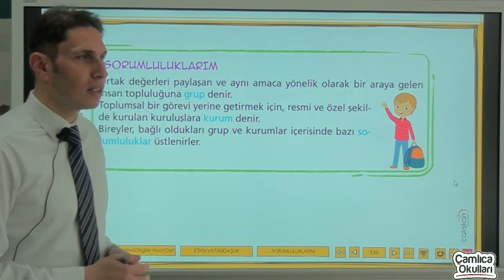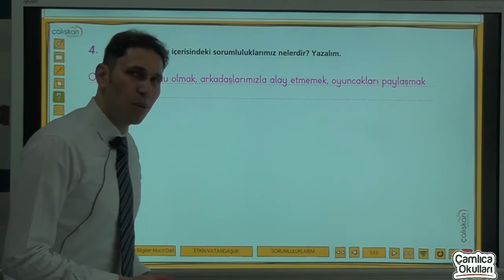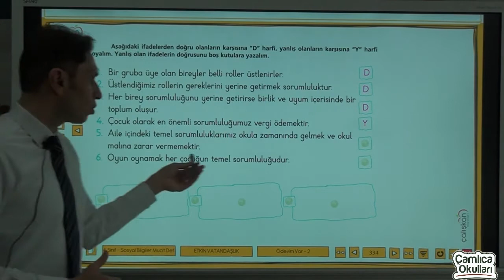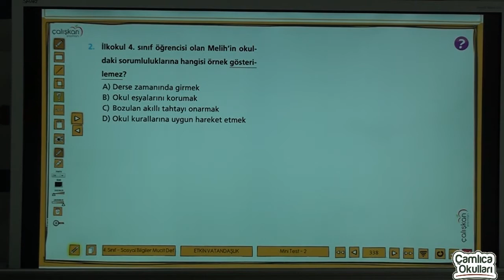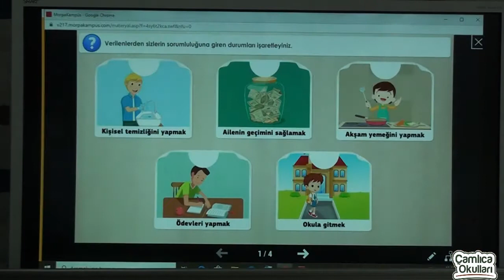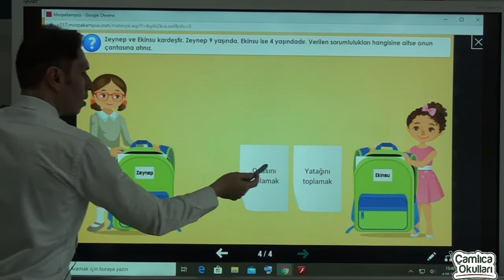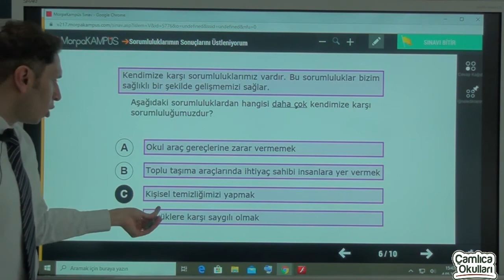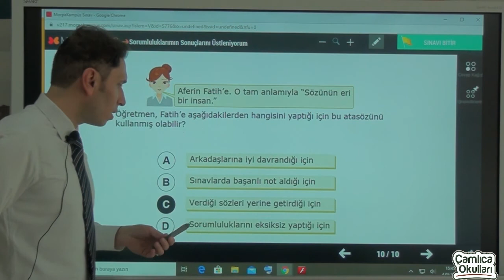4c sınıfı sosyal bilgiler sorumluluklarım bölüm 7